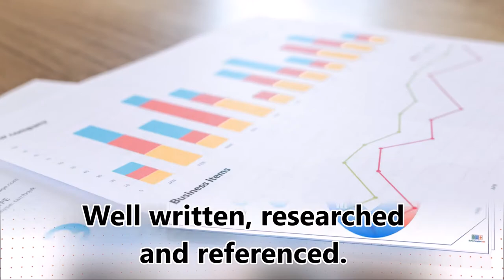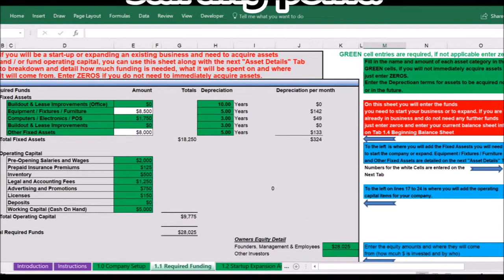BAKERY BUSINESS PLAN - Template with example and sample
Complete business plan to start and run a Bakery. Template includes example writing and sample financials.